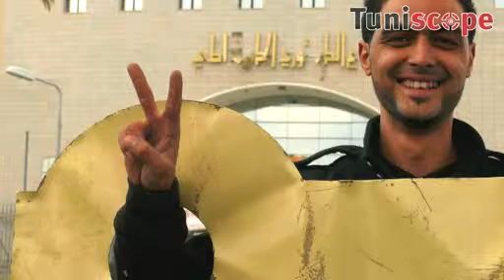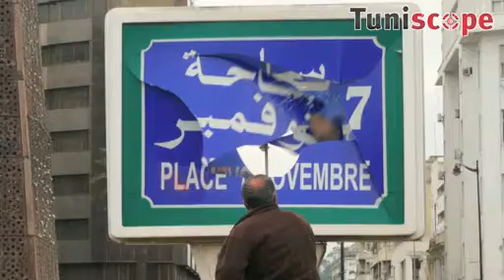bouali 120211 4 18janvier